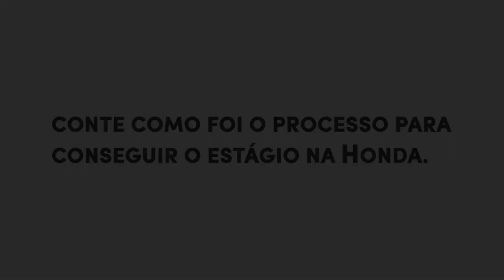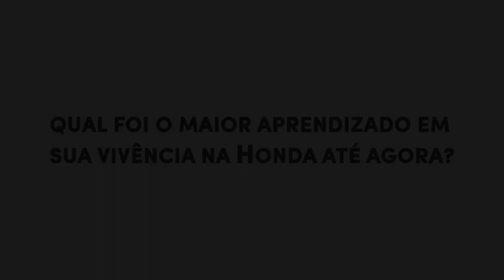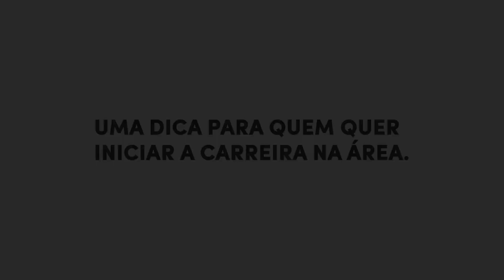O que um estagiário de TI faz da Honda? | Episódio 1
O Dia do Estagiário é comemorado em 18 de agosto. Para comemorar a data, a Priscilla Valentim, estagiária de Tecnologia da Informação, conta como é viver essa experiência da Honda.

Nós parabenizamos todos os estagiários e desejamos que vocês continuem trilhando um caminho de sucesso, em direção aos seus sonhos!